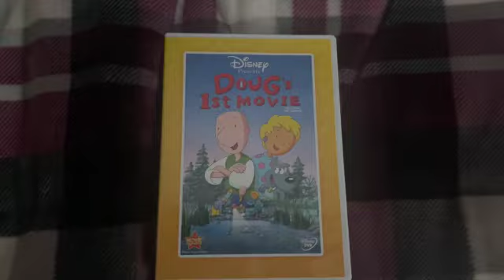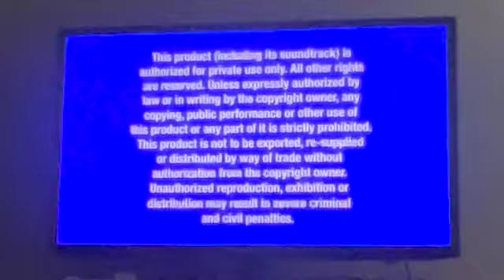Opening To Doug's 1st Movie 2012 DVD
List Of Order:
1: Disney Logo
2: DVD Menu
3: Disney DVD Logo
4: FBI Warning Screens
5: Walt Disney Pictures Logo